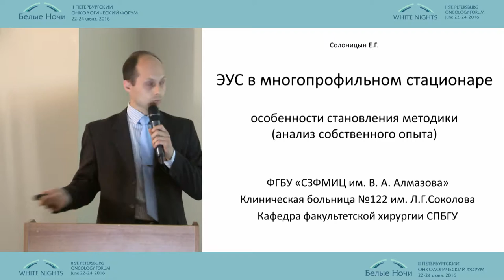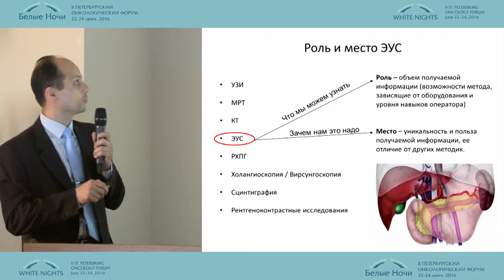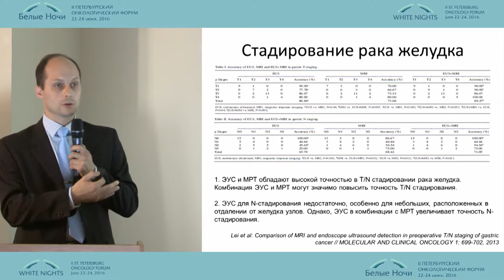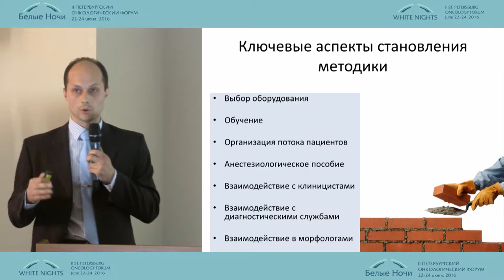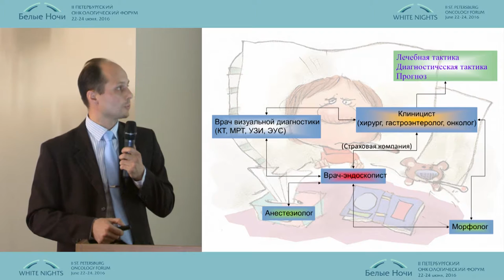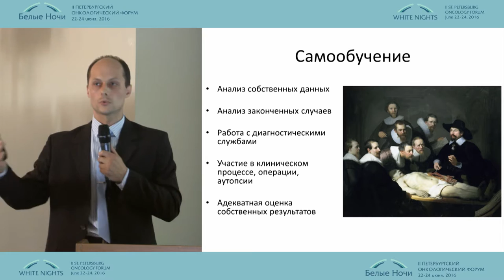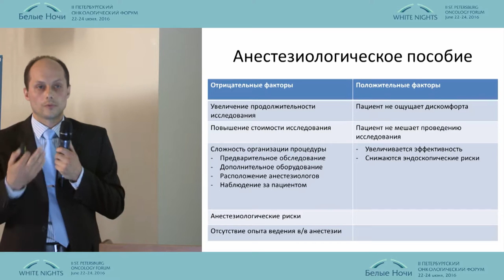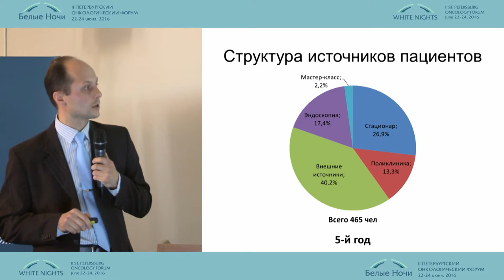Роль ЭУС в многопрофильном стационаре. Особенности становления методики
Евгений Геннадьевич Солоницин (Санкт-Петербург)
Эндоскопия
II-ой Петербургский онкологический форум "Белые ночи - 2016"